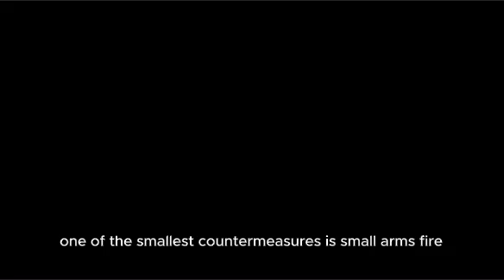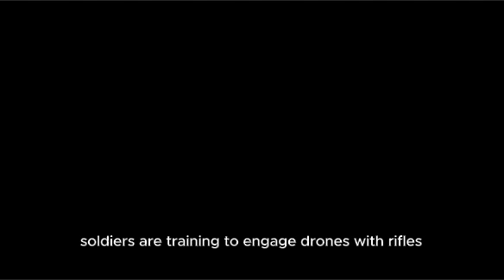How the U.S. Army is preparing for drone warfare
In this video, we take a deep dive into how the U.S. Army is training to counter the growing threat of drones and unmanned aerial systems (UAS). With drones becoming an increasingly prominent weapon on modern battlefields, the Army is adapting quickly through a variety of training methods and advanced technologies. From small-arms fire and electronic warfare to high-energy lasers and AI-powered detection systems, learn how the Army is preparing to stay ahead of this new and evolving threat.